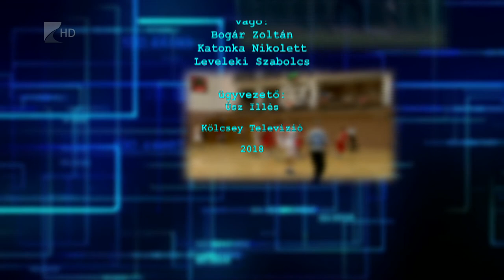Sportszelet 2018.07.20. - Kölcsey Tv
révész attila